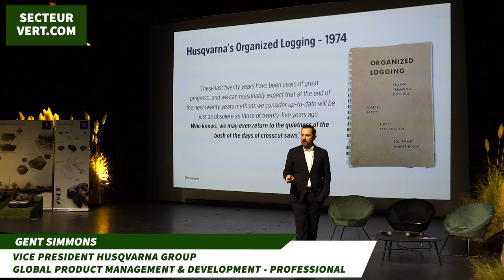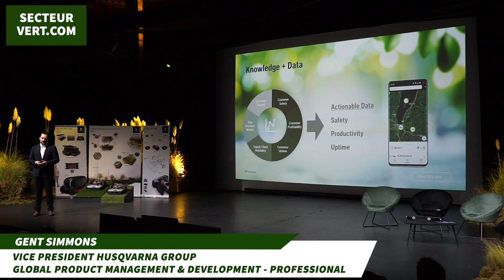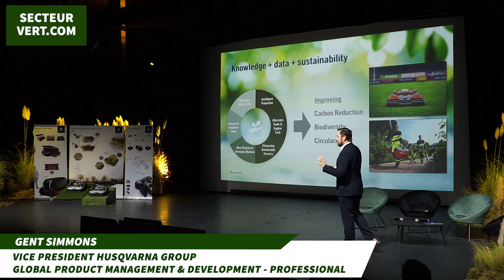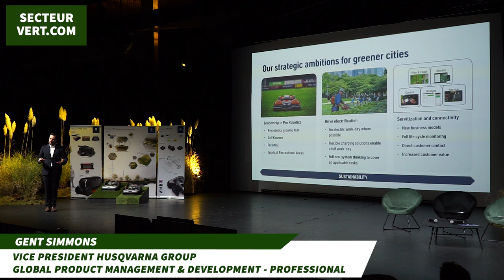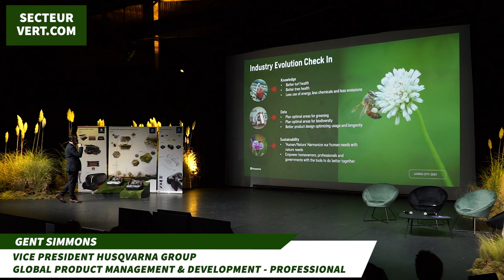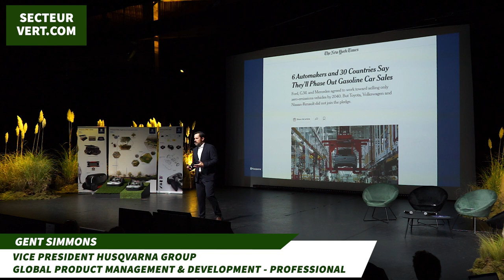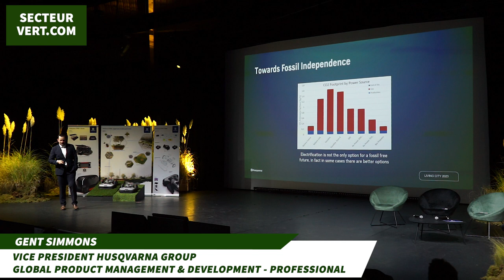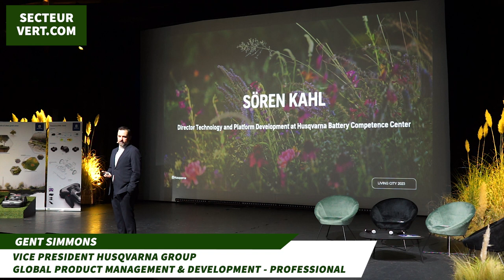HUSQVARNA LIVING CITY 2023, GENT SIMMONS, Vice-President Global Product Management & Development Pro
Scoop Secteur-Vert.com ! Intervention de GENT SIMMONS, Vice President - Global Product Management & Development - Professional, le 25 octobre 2023, dans le cadre du Living City 2023 - le sommet international sur la gestion durable de l'aménagement paysager urbain - au Jardin d'Acclimatation à Paris (France). A noter : les nouveautés et les engagements du Groupe Husqvarna à compter de 2024, en faveur d'une gestion durable des espaces verts urbains :

1- Husqvarna réaffirme son engagement en faveur du développement durable en réunissant une équipe d'experts au sein du Husqvarna International Biodiversity Advisory Board (HIBAB), nouvellement créé. Cet éminent groupe de représentants universitaires orientera Husqvarna dans les domaines du marché et du développement produits, tout en s’alignant aux engagements pris lors de la COP15 afin de sauvegarder et de restaurer la biodiversité d'ici à 2030.

 2- En tant que précurseur des solutions de gestion durable des espaces verts, Husqvarna dévoile sa dernière innovation : le système d'alerte sur la biodiversité urbaine. Ce service numérique révolutionnaire permettra notamment aux villes du monde entier de mieux connaître leurs écosystèmes urbains, ouvrant ainsi la voie à un avenir plus sain et durable.

3- Avec son nouveau concept Strix - partenaire idéal des paysagistes professionnels pour préserver la biodiversité - Husqvarna, le leader mondial de la tonte robotisée, partage sa vision à l'horizon 2033 des solutions professionnelles d'entretien des espaces verts, conçues pour protéger la biodiversité et répondre au manque de main-d'œuvre qualifiée. Le concept comprend plusieurs unités autonomes de collecte de données qui fournissent des conseils afin de soulager les équipes paysagistes en matière de tonte, de coupe des bordures, d'identification des espèces envahissantes, de réensemencement et de fertilisation.

4- Husqvarna augmente sa gamme de robots tondeuses professionnels avec une tondeuse sans fil pour les petites surfaces : l'Automower® 520 EPOS, qui offre une productivité élevée grâce à sa fonctionnalité de tonte systématique. Ce robot de tonte est une solution avantageuse pour les pelouses de petite surface professionnelles qui permet également de créer des motifs sur le gazon. Ce robot tondeuse sera disponible en 2024.

5- Husqvarna présente une solution particulièrement attendue : un chargeur solaire hors réseau conçu pour l'ensemble de la gamme Husqvarna Automower®. Offrant de toutes nouvelles possibilités, le chargeur solaire Husqvarna ouvre la voie à l'entretien autonome des robots sur des surfaces où une source électrique réseau n’est pas disponible, mais aussi pour une volonté de fonctionnement sur de l’énergie verte.

6- Husqvarna, lance le Husqvarna Power Ascender, pour révolutionner le travail des arboristes. Cet élévateur à batterie révolutionnaire, issu d'un partenariat stratégique avec Skylotec, pionnier en matière de solutions de grimpe innovantes pour les professionnels, entend bien transformer la façon dont les arboristes abordent leur ascension vers la cime des arbres.

7- Husqvarna étend sa gamme de produits à batterie professionnels avec un chargeur multi-batteries et trois nouveaux taille-haies sur perche à batterie. Husqvarna enrichit sa gamme de produits à batterie conçus pour répondre aux divers besoins des professionnels.

8- Husqvarna dévoile une solution de charge mobile modulaire pour maximiser la productivité des paysagistes et des arboristes. Conçue pour assurer une journée de travail complète, la nouvelle solution de charge de batterie mobile est un système modulaire utilisant des unités de charge Husqvarna. Les utilisateurs ont le choix parmi des unités standard ou des installations sur mesure pour une intégration complète à leur flotte de produits.

A propos de Secteur Vert Média :

- Secteur-Vert Media (qui édite de nombreux sites web d’information précurseurs et spécialisés dans le marché du jardin et des espaces verts à destination des particuliers et professionnels du secteur) propose, depuis 2010, une offre éditoriale multimédia unique et complète à la fois pour les utilisateurs professionnels, les distributeurs et les particuliers, par le biais de ses sites internet et de nombreux réseaux sociaux ;

- Secteur-Vert.com a été historiquement le premier portail d’information, non seulement en France mais aussi en Europe (Secteur Vert est une marque déposée française et européenne), à proposer une offre éditoriale Jardin et Espaces Verts à destination des professionnels et des particuliers ;

- Depuis son lancement en 2010, Secteur Vert a développé son activité dans ce secteur face au constat de l’essor d’internet dans les processus d’achat.